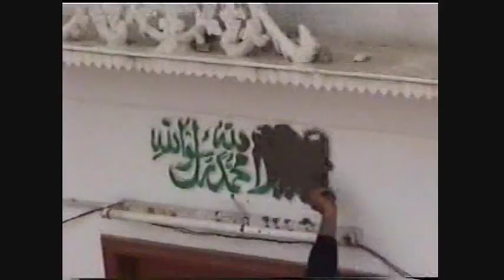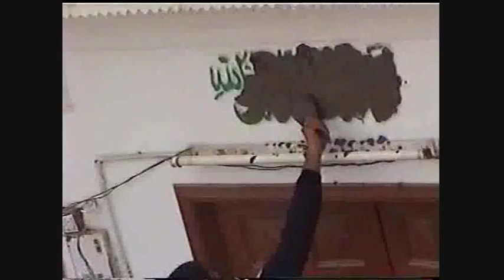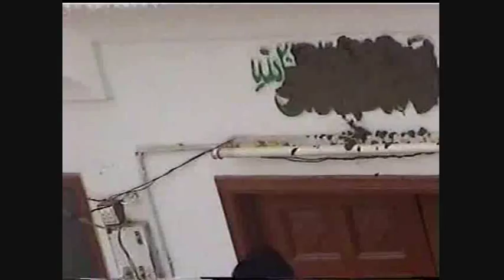Pak Police Erasing Kalima Tayyaba from a Masjid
Elite force of Punjab police is ٰERASING Kalima Tayyiba (کلمہ طیبہ) written on Ahamdiyya mosque in Lathianwala, Faisalabad, Pakistan.